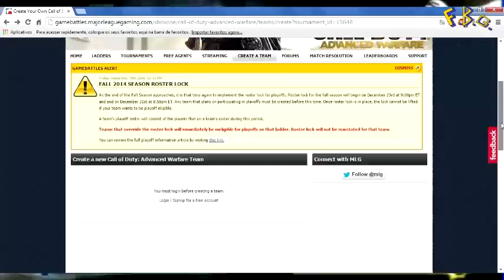Campeonato Mundial de CoD AW! Como Participar?!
Comentando sobre o Call of Duty Championship 2015 que irá acontecer nos dias 27 a 29 de Março. Porém que irá ter suas classificatórias a partir do dia 17 de Janeiro!